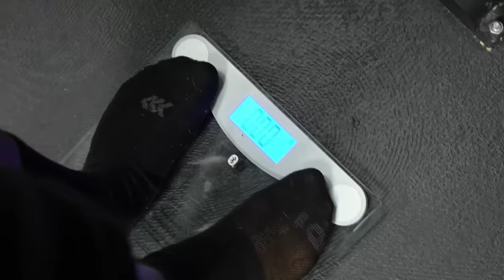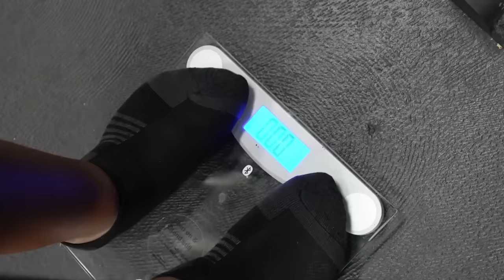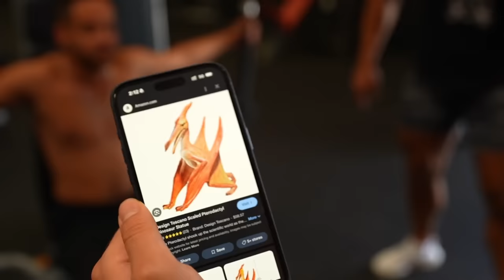CAMP KNUT 2 I Had To Do This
ft. Mizkif, Nmplol, Lacari, Erobb221, Tectone, Cyr, Will Neff